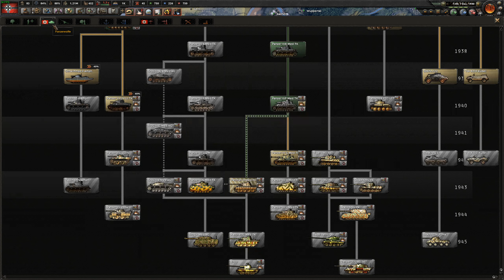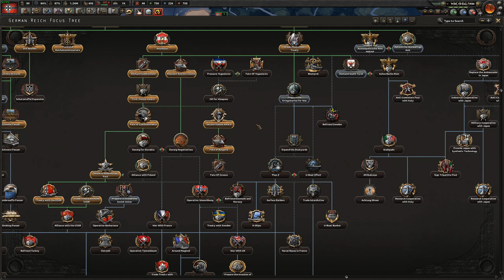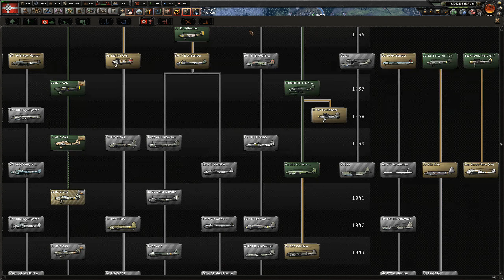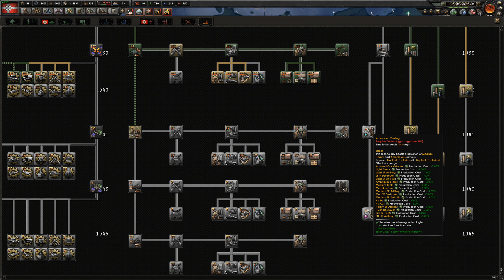HoI4 - Total War Germany - 05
Most of my content is recorded live on Twitch, join the fun there and influence the game!

Schedule:
Wed: 16:00 - 19:00 CEST
Sat: 14:00 - 17:00 CEST
Sun: 14:00 - 17:00 CEST